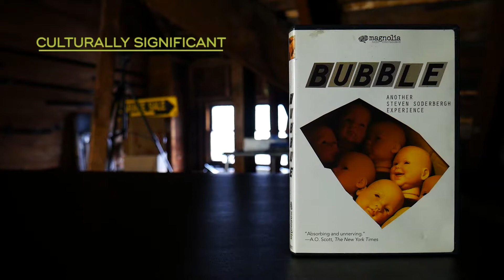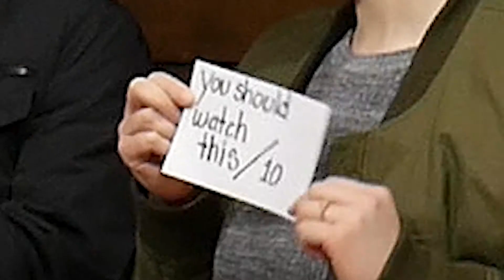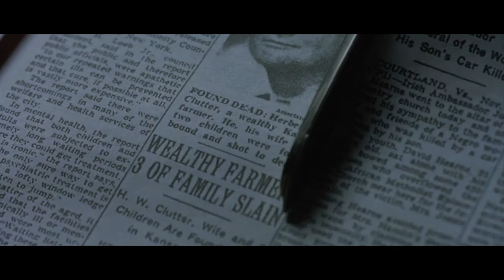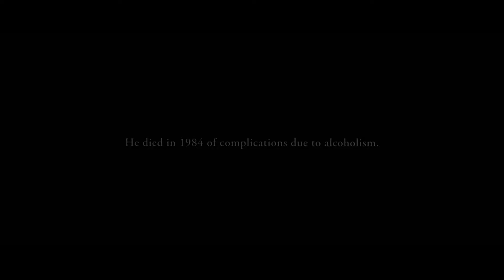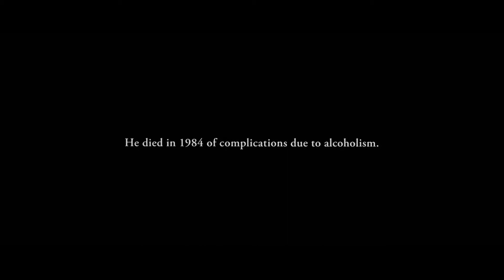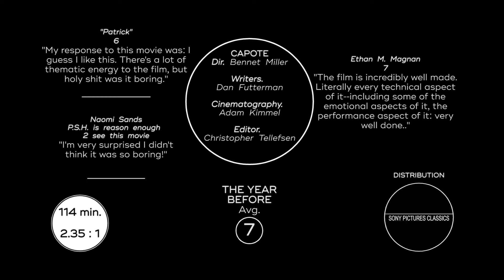The Year Before -- 2005 (Bubble, Capote, Madagascar)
Patrick, Ethan, and Naomi are tasked with covering 2005, so the gang takes a trip to Madagascar!